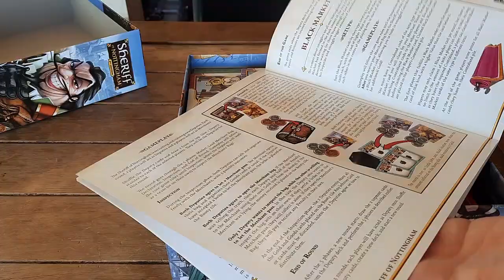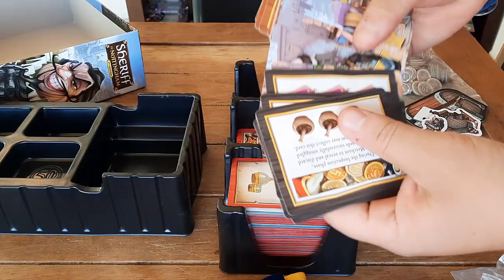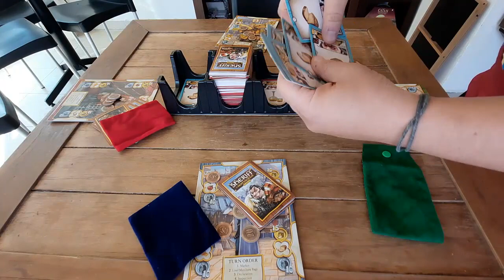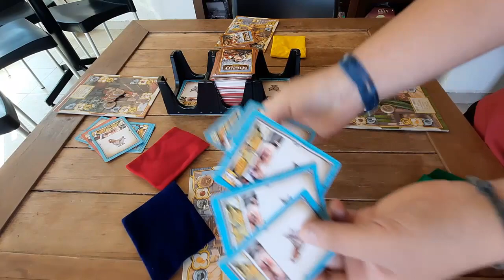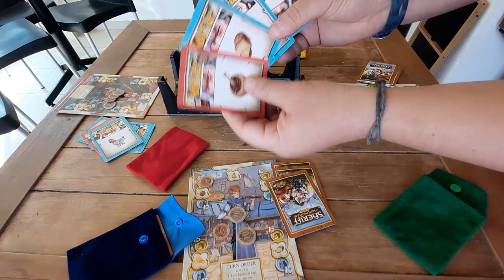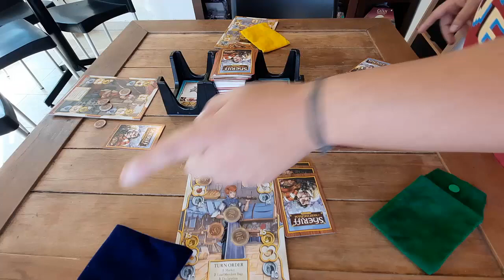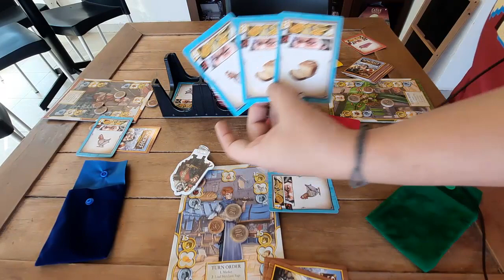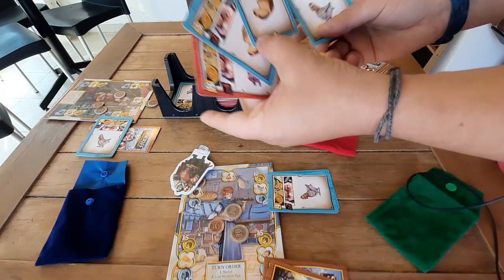Como jugar SHERIFF OF NOTTINGHAM juego de mesa - SHERIFF OF NOTTINGHAM 2da edicion - 6 jug. - GEIM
Tutorial super sencillo para saber como jugar SHERIFF OF NOTTINGHAM, un juego super rompe amistades, lleno de corrupcion y ataques por la espalda. Es una remasterizacion para seis jugadores del conocido SHERIFF OF NOTTINGHAM.

Es bastante retador para generar puntos, pero es muy simple, dinamico, e inmersivo para divertirse.
Muy facil y sencillo de aprender. Es muy pero muy adictivo.

0:00 - 1:16 Conociendo SHERIFF OF NOTTINGHAM 2da ed.
1:16 - 2:35 Unboxing
2:35 - 9:04 Como jugar SHERIFF OF NOTTINGHAM 2da ed.
9:04 - 9:27 Cuanto cuesta
9:27 - 9:53 Noticias GEIM

Todos los juegos que subimos a este canal, los tenemos en venta :D